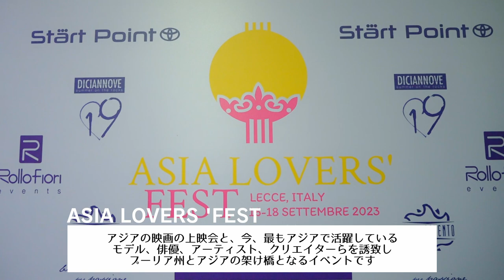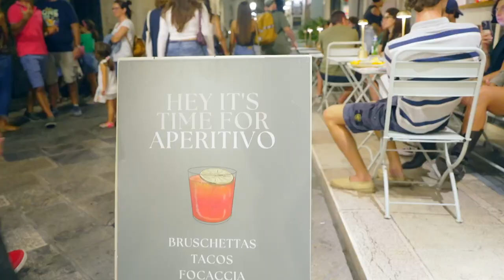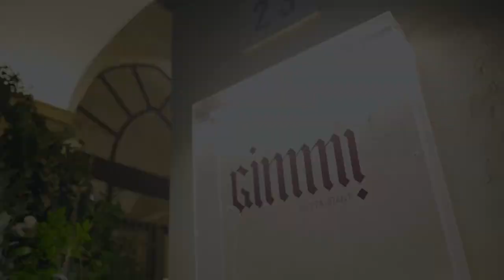世界遺産アルベロベッロ｜南イタリアプーリア州にイタリア人が行ってみた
陽子のお店

今回はとても綺麗なプーリア州の海で海水浴してきた動画です。

南イタリアのプーリア州のご紹介の動画を数回にわたってアップしていきますので

2022年3月から移籍しました。今は:
METEORA ST.所属

o